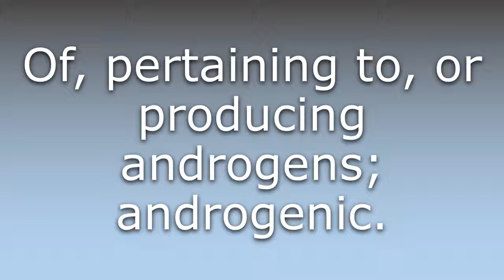What does Androgenous mean?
What does Androgenous mean in English? Learn the meaning of Androgenous.